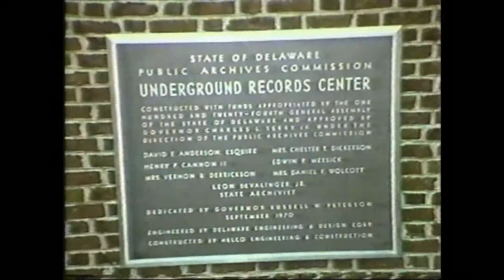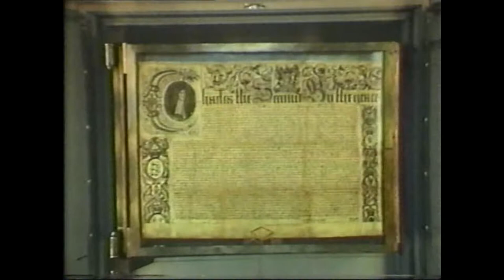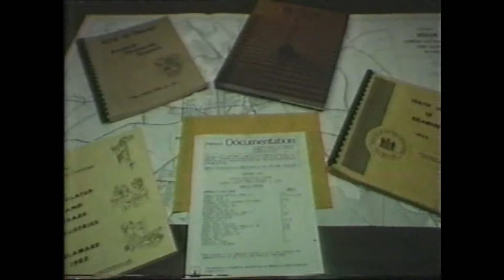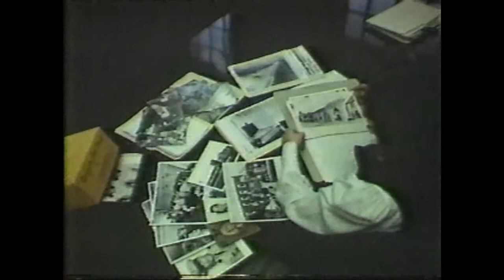Delaware State Archives - Roy H Tryon from the Bureau of Archives & Records Management - 12/13/1984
From Focus Delaware 12/13/1984.  Hosted by Bob Weiner and Peggy Maher.

"Focus Delaware" aired on Rollins Cablevision & WNS-TV Channel 2 and WTGI Channel 61 from 1980 to 1987.